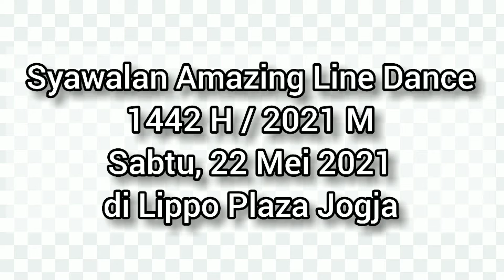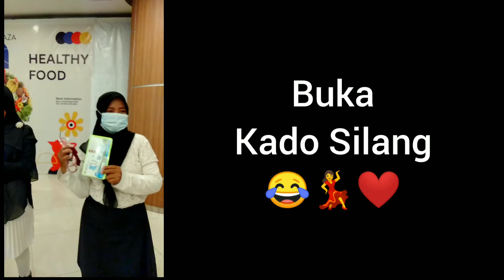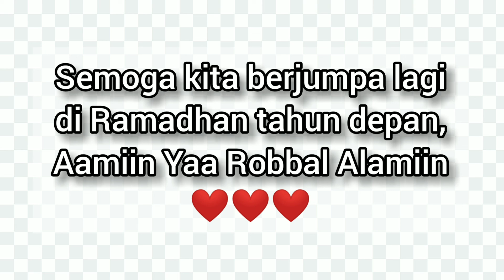Syawalan Ala Amazing Line Dance Class 1442 H / 2021 M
di Lippo Plaza Jogja